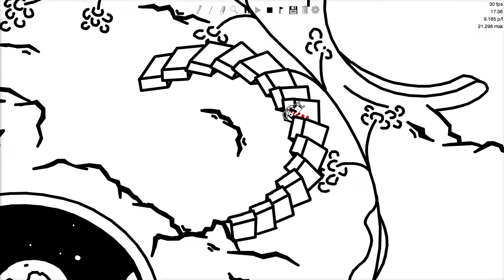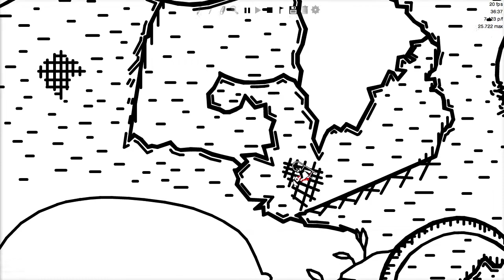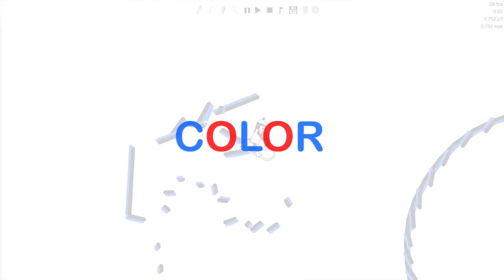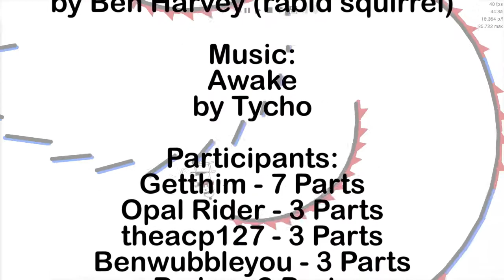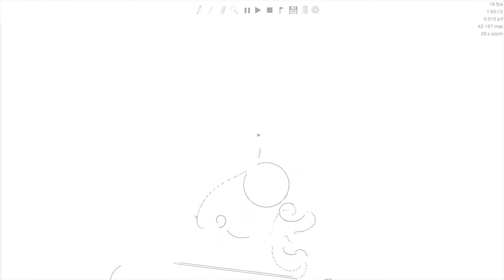Phunky Scened ~ WRTL CSP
The 5th release of the We Ride the Lines Community Scenery Project, with 65,264 lines and 15 participants. This one only took a little over 2 years!

The Music is "Awake" by Tycho and "Apogee" by Tycho
7 splits, RabidSmooth™ recording.